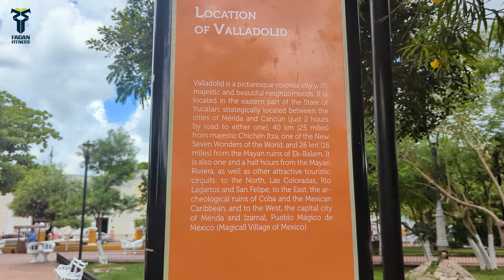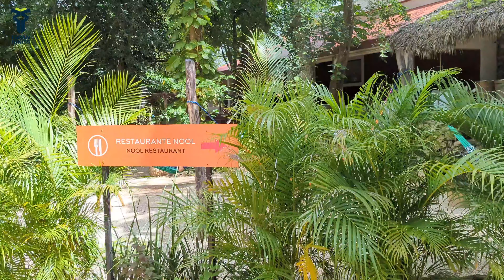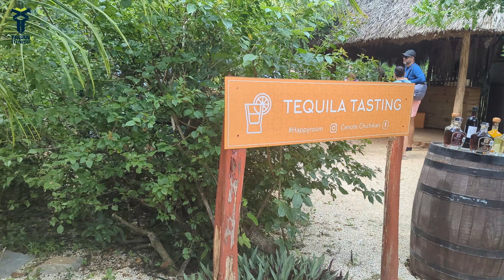Exploring Valladolid & Chichikan Mexico: Yucatán’s Rich Culture and Traditions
Discovering Valladolid & Chichikan: Exploring Yucatán’s Rich Culture and Traditions

Join us as we embark on an unforgettable journey through the historic streets of Valladolid and the mystical site of Chichikan. In Valladolid, we stroll through vibrant colonial streets, visit the grand Cathedral of San Gervasio, and dive into the town’s deep historical significance.

Then, we head to Chichikan, where we experience Mayan culture first-hand, from a bustling souvenir market to the sacred cenote. Along the way, we connect with the Mayan spirit, learning from a traditional healer and witnessing ancient rituals with drums and shell horns.

Don't miss this immersive cultural adventure!